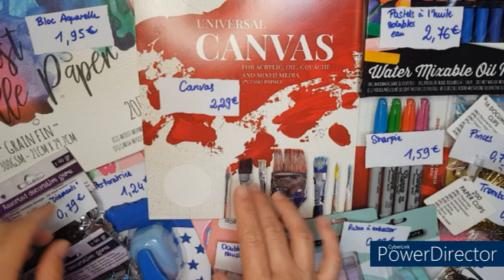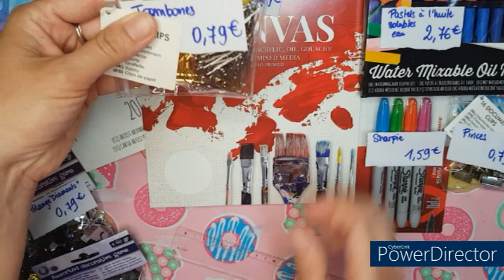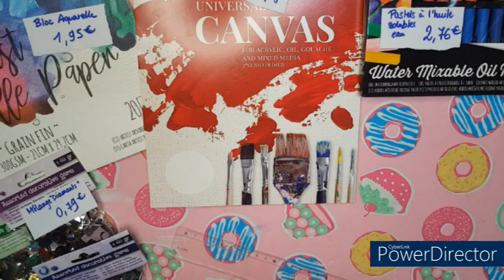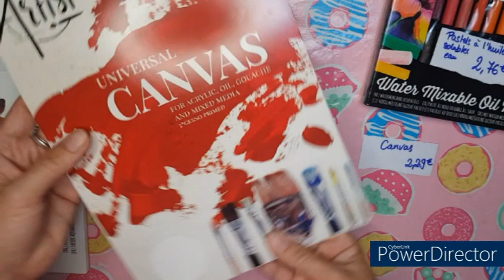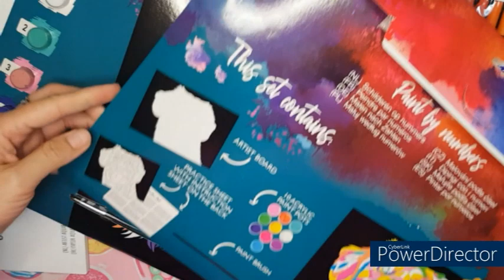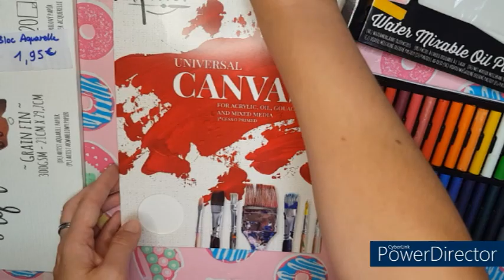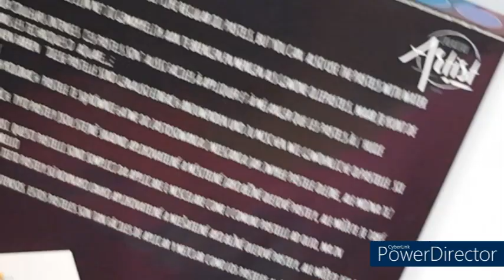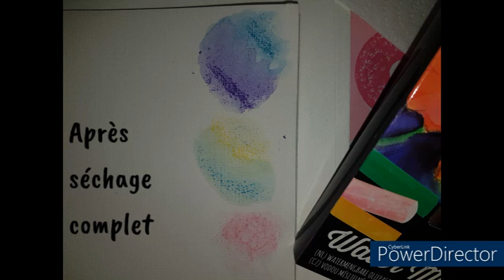Mes ptits achats et tests papeterie et loisirs créatifs😸 Haul Action Istres 08.06.2022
Prix, ressentis et essais de mes nouvelles acquisitions... enfin, presque de toutes 😸
Les pastels à l'huile diluables à l'eau ont piqué ma curiosité... et vous? vous connaissiez?
Ils m'ont permis de mettre en évidence le grain du papier aquarelle et du canvas.
J'ai filmé le soir en chuchotant, j'espère que ce sera tout de même compréhensible...